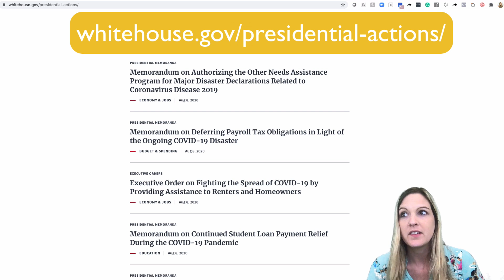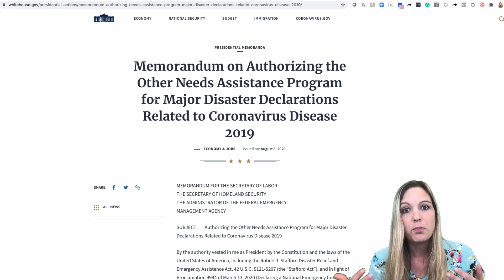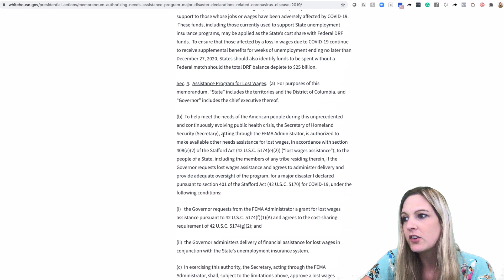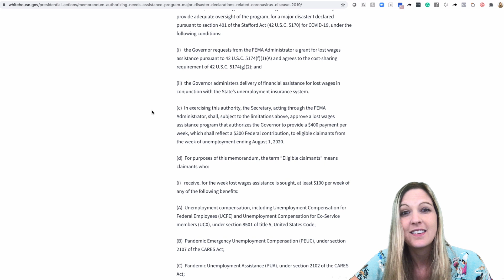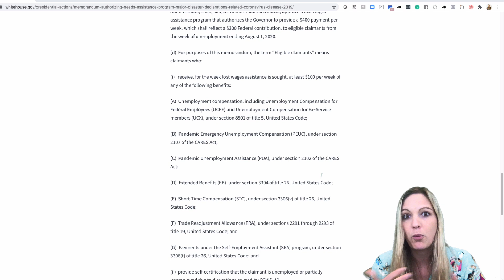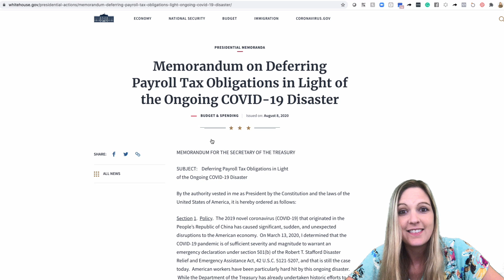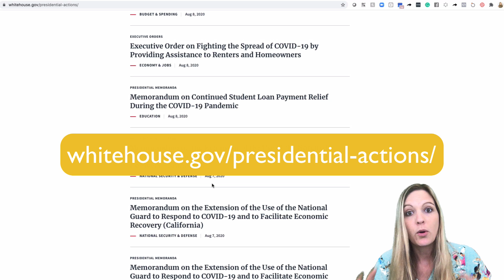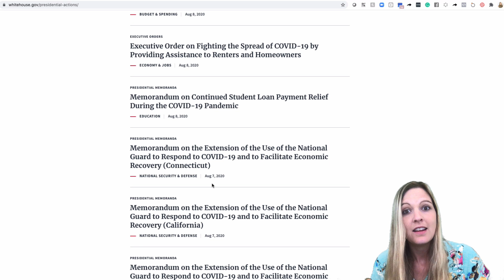NEW EXECUTIVE ACTION AUGUST 8TH! UI Extra $400/wk, Payroll Tax Deferral, and MORE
Trump signs 4 new Executive Orders/Memos on August 8th 2020:
-Unemployment increase of $400/week
-Payroll Tax Deferral for employees
-Student loan relief
-Eviction and Foreclosure protection extended
Also, update on the status of stimulus checks, PPP Loan forgiveness, EIDL loan, and more.

More Things I love.